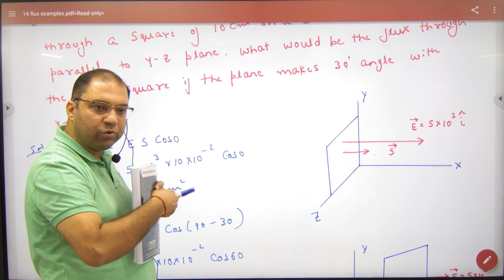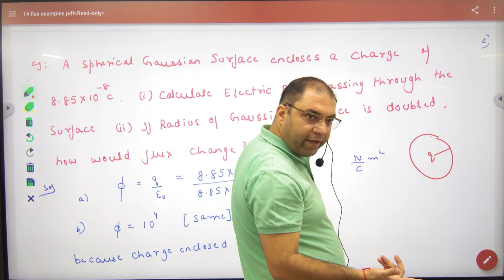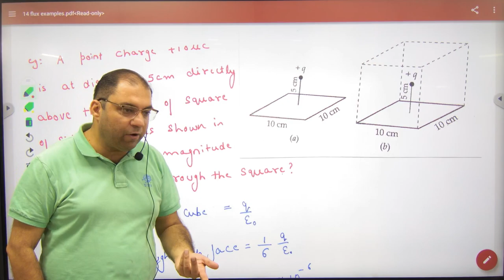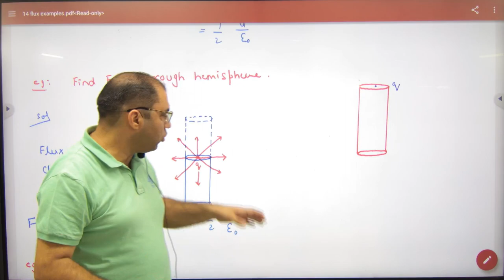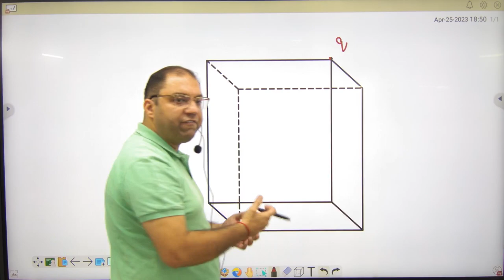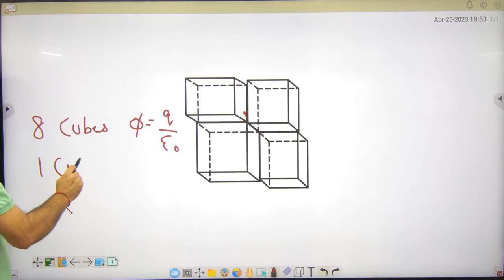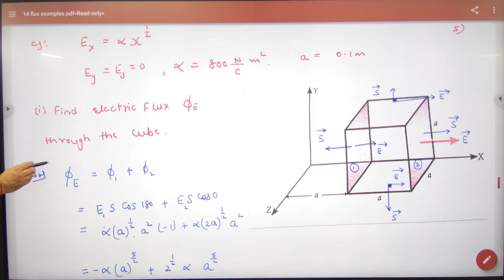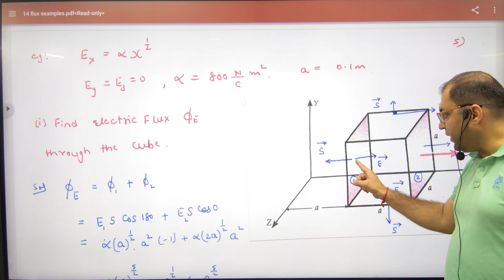6 Flux Numericals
Flux Numericals